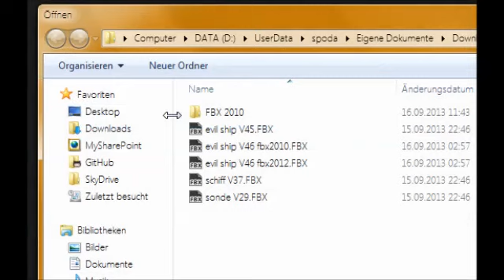far off wanderer content uploader